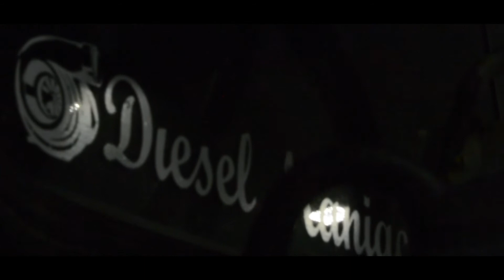Brandon's Clapped 7.3 (short edit)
Edit of my friend Brandon's clapped out 7.3.

Brandon's IG-
Brandon_smithson7.3
Song: Plain Jane- ASAP Fergie